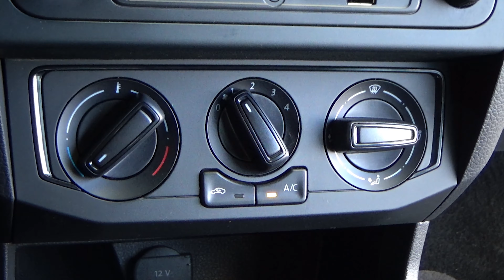Volkswagen / Gol / 2020 - 7786